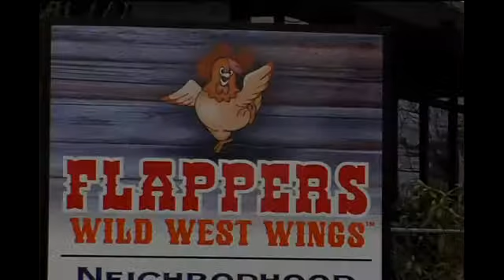Pricey chicken wings for Super Bowl Sunday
By Whitney Clark/KTVL.comMEDFORD, Ore. -- The the sizzle of frying chicken wings can be music to any football fans ears.It's kind of a tradition -- wings, beer and football, said Chas Thomas, the owner of Flappers Wild West Wings.This Super Bowl Sunday, Americans are expected to eat about 1.2 billion chicken wings. But those wings, Thomas said, are more expensive than ever.     The prices have gone up ridiculously, he said.Thomas says in the last two years the price for a case of wings in the Rogue Valley has tripled.Since we opened it was just under $40 a case, Thomas said. And we're now paying $111 a case.Agricultural experts say the increase is because of a recent drought. The price of feed went up, which means Ravens and 49ers fans are paying more.     Even at pizza places in Medford, like Papa John's, the wings are just as popular as the pies.Generally Halloween is a busy day, said franchise owner Jim Fry. Before Thanksgiving is busy, and Superbowl ranks right up there.Thomas says Flappers is stocking up with 3,000 wings just for the big day. Despite the increase in wholesale prices, he said the price for a basket of wings has only gone up a dollar in the last year.For the first time Thomas says they will be delivering orders on Super Bowl Sunday.